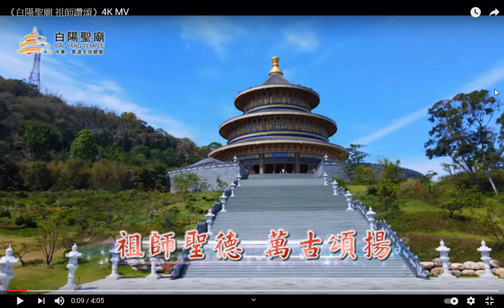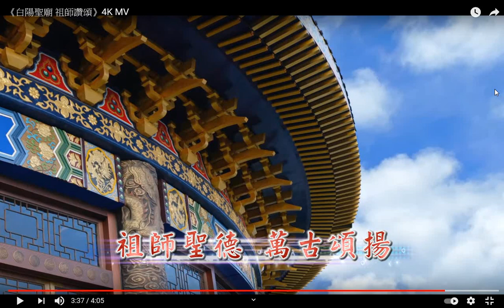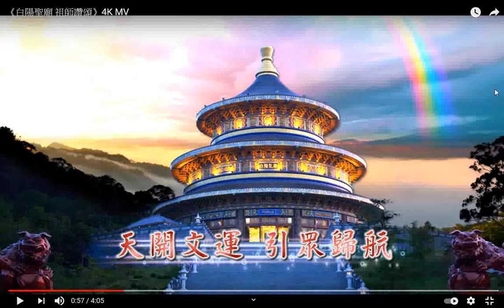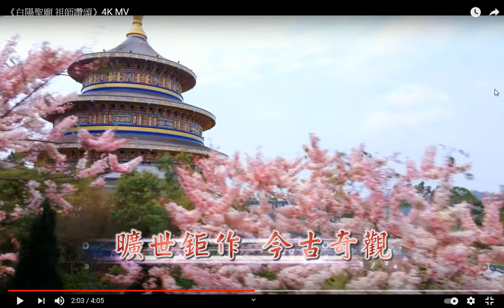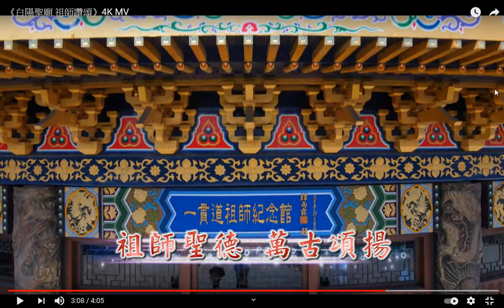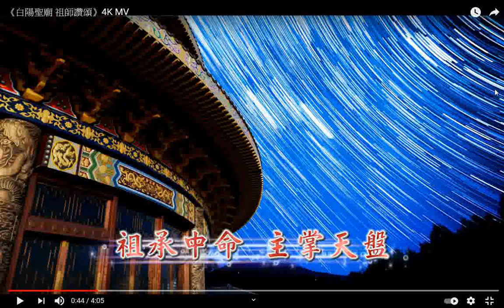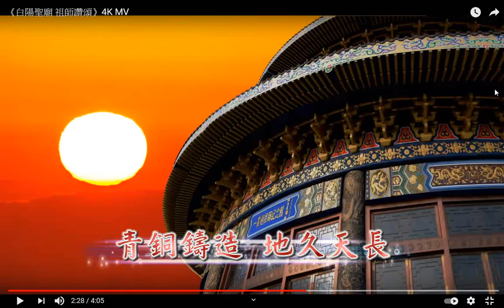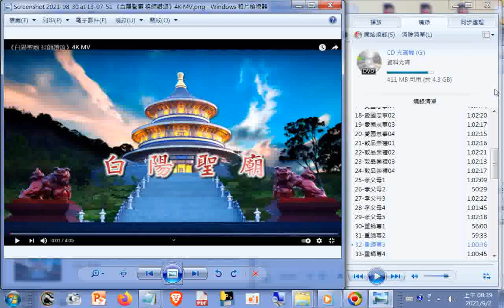祖師讚頌 截圖精美#4k#照片集 GGG